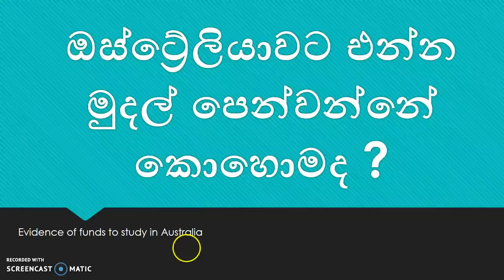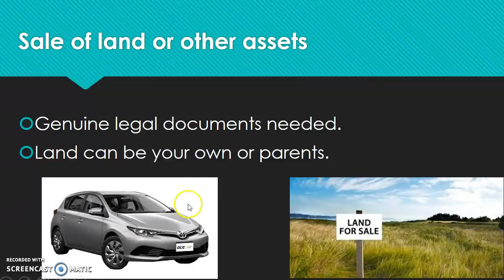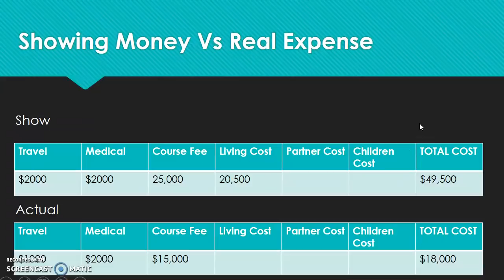ඔස්ට්‍රේලියාවට එන්න මුදල් පෙන්වන්නේ කොහොමද ? (Evidence of Funds to study in Australia)